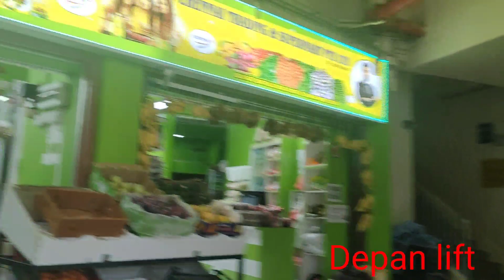Pemandangan yang indah dan letaknya sangat strategis tempat tinggal saya di Singapura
daerah sekitar rumah saya yg indah dan menarik,di bawah rumah ada pasar dan toko toko,texi dan stasiun MRT,jadi letaknya sangat strategis.
TKI SINGAPURA
Tekka Centre
Little India Singapura
# Iis mujiati